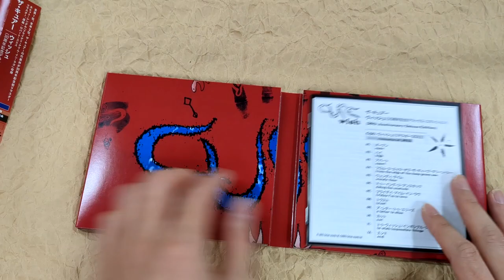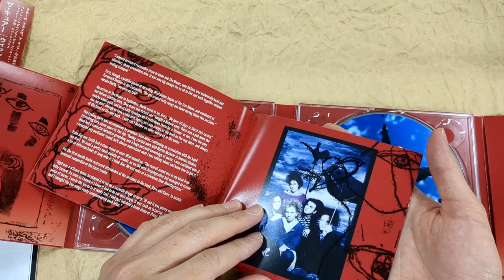[Unboxing] The Cure: Wish (30th Anniversary Deluxe Edition) [SHM-CD] [Limited Edition]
[Unboxing] TheCure: Wish (30th Anniversary Deluxe Edition) [SHM-CD] [Limited Edition]

Description
The ninth studio album from The Cure has been remastered for the first time for its 30th anniversary. Includes the hit single "Friday I'm In Love". Remastered by Robert Smith & Miles Showell at Abbey Road Studios. Song selection: Robert Smith. Features the high-fidelity SHM-CD format. Deluxe edition contains 3 discs featuring 45 tracks in total including 24 unreleased ones and four ones available as CD for the first time.
*Since this product is extremely limited, only one copy may be purchased by a customer.

Tracklisting
DISC 1
1
[『ウィッシュ』リマスター2022] Open オープン
2
[『ウィッシュ』リマスター2022] High ハイ
3
[『ウィッシュ』リマスター2022] Apart アパート
4
[『ウィッシュ』リマスター2022] From The Edge Of The Deep Green Sea フロム・ジ・エッジ・オブ・ザ・ディープ・グリーン・シー
5
[『ウィッシュ』リマスター2022] Wendy Time ウェンディ・タイム
6
[『ウィッシュ』リマスター2022] Doing The Unstuck ドゥーイング・ジ・アンスタック
7
[『ウィッシュ』リマスター2022] Friday I'm In Love フライデイ・アイム・イン・ラヴ
8
[『ウィッシュ』リマスター2022] Trust トラスト
9
[『ウィッシュ』リマスター2022] A Letter To Elise ア・レター・トゥ・エリーズ
10
[『ウィッシュ』リマスター2022] Cut カット
11
[『ウィッシュ』リマスター2022] To Wish Impossible Things トゥ・ウィッシュ・インポシブル・シング
12
[『ウィッシュ』リマスター2022] End エンド
DISC 2
1
[デモ・ヴァージョン (すべて未発表音源、＊未発表曲)] The Big Hand [1990 Demo] ザ・ビッグ・ハンド (1990デモ)
2
[デモ・ヴァージョン (すべて未発表音源、＊未発表曲)] Cut [1990 Demo] カット (1990デモ)
3
[デモ・ヴァージョン (すべて未発表音源、＊未発表曲)] A Letter To Elise [1990 Demo] ア・レター・トゥ・エリーズ (1990デモ)
4
[デモ・ヴァージョン (すべて未発表音源、＊未発表曲)] Wendy Time [1990 Demo] ウェンディ・タイム (1990デモ)
5
[デモ・ヴァージョン (すべて未発表音源、＊未発表曲)] This Twilight Garden [Instrumental Demo] ディス・トワイライト・ガーデン (インストゥルメンタル・デモ)
6
[デモ・ヴァージョン (すべて未発表音源、＊未発表曲)] Scared As You [Instrumental Demo] スケアード・アズ・ユー (インストゥルメンタル・デモ)
7
[デモ・ヴァージョン (すべて未発表音源、＊未発表曲)] To Wish Impossible Things [Instrumental Demo] トゥ・ウィッシュ・インポシブル・シング (インストゥルメンタル・デモ)
8
[デモ・ヴァージョン (すべて未発表音源、＊未発表曲)] Apart [Instrumental Demo] アパート (インストゥルメンタル・デモ)
9
[デモ・ヴァージョン (すべて未発表音源、＊未発表曲)] T7 [Instrumental Demo] T7 (インストゥルメンタル・デモ)＊
10
[デモ・ヴァージョン (すべて未発表音源、＊未発表曲)] Now Is The Time [Instrumental demo] ナウ・イズ・ザ・タイム (インストゥルメンタル・デモ)＊
11
[デモ・ヴァージョン (すべて未発表音源、＊未発表曲)] Miss van Gogh [Instrumental demo] ミス・ヴァン・ゴッホ (インストゥルメンタル・デモ)＊
12
[デモ・ヴァージョン (すべて未発表音源、＊未発表曲)] T6 [Instrumental Demo] T6 (インストゥルメンタル・デモ)＊
13
[デモ・ヴァージョン (すべて未発表音源、＊未発表曲)] Play [Instrumental Demo] プレイ (インストゥルメンタル・デモ)
14
[デモ・ヴァージョン (すべて未発表音源、＊未発表曲)] A Foolish Arrangement [Instrumental Demo] ア・フーリッシュ・アレンジメント (インストゥルメンタル・デモ)
15
[デモ・ヴァージョン (すべて未発表音源、＊未発表曲)] Halo [Instrumental Demo] ヘイロー (インストゥルメンタル・デモ)
16
[デモ・ヴァージョン (すべて未発表音源、＊未発表曲)] Trust [Instrumental Demo] トラスト (インストゥルメンタル・デモ)
17
[デモ・ヴァージョン (すべて未発表音源、＊未発表曲)] Abetabw [Instrumental Demo] Abetabw (インストゥルメンタル・デモ)＊
18
[デモ・ヴァージョン (すべて未発表音源、＊未発表曲)] T8 [Instrumental Demo] T8 (インストゥルメンタル・デモ)＊
19
[デモ・ヴァージョン (すべて未発表音源、＊未発表曲)] Heart Attack [Instrumental Demo] ハート・アタック (インストゥルメンタル・デモ)＊
20
[デモ・ヴァージョン (すべて未発表音源、＊未発表曲)] Swing Change [Instrumental Demo] スウィング・チェンジ (インストゥルメンタル・デモ)＊
21
[デモ・ヴァージョン (すべて未発表音源、＊未発表曲)] Frogfish [Instrumental Demo] フロッグフィッシュ (インストゥルメンタル・デモ)＊
DISC 3
1
[『Lost Wishes』、スタジオ・アウトテイク、12"リミックス、ライヴ、レア音源 (＊未発表曲、＊＊未発表ヴァージョン)] Uyea Sound [Dim-D Mix] オイエ・サウンド (Dim-D Mix)
2
[『Lost Wishes』、スタジオ・アウトテイク、12"リミックス、ライヴ、レア音源 (＊未発表曲、＊＊未発表ヴァージョン)] Cloudberry [Dim-D Mix] クラウドベリー (Dim-D Mix)
3
[『Lost Wishes』、スタジオ・アウトテイク、12"リミックス、ライヴ、レア音源 (＊未発表曲、＊＊未発表ヴァージョン)] Off To Sleep... [Dim-D Mix] オフ・トゥ・スリープ・・・ (Dim-D Mix)
4
[『Lost Wishes』、スタジオ・アウトテイク、12"リミックス、ライヴ、レア音源 (＊未発表曲、＊＊未発表ヴァージョン)] The Three Sisters [Dim-D Mix] ザ・スリー・シスターズ (Dim-D Mix)
5
[『Lost Wishes』、スタジオ・アウトテイク、12"リミックス、ライヴ、レア音源 (＊未発表曲、＊＊未発表ヴァージョン)] A Wendy Band [Instrumental] ア・ウェンディ・バンド (インストゥルメンタル)＊
6
[『Lost Wishes』、スタジオ・アウトテイク、12"リミックス、ライヴ、レア音源 (＊未発表曲、＊＊未発表ヴァージョン)] From The Edge Of The Deep Green Sea [Partscheckruf Mix] フロム・ジ・エッジ・オブ・ザ・ディープ・グリーン・シー (Partscheckruf Mix)＊＊
7
[『Lost Wishes』、スタジオ・アウトテイク、12"リミックス、ライヴ、レア音源 (＊未発表曲、＊＊未発表ヴァージョン)] Open [Fix Mix] オープン (Fix Mix)
8
[『Lost Wishes』、スタジオ・アウトテイク、12"リミックス、ライヴ、レア音源 (＊未発表曲、＊＊未発表ヴァージョン)] High [Higher Mix] ハイ (Higher Mix)
9
[『Lost Wishes』、スタジオ・アウトテイク、12"リミックス、ライヴ、レア音源 (＊未発表曲、＊＊未発表ヴァージョン)] Doing The Unstuck [Extended 12" Mix] ドゥーイング・ジ・アンスタック (Extended 12" Mix)
10
[『Lost Wishes』、スタジオ・アウトテイク、12"リミックス、ライヴ、レア音源 (＊未発表曲、＊＊未発表ヴァージョン)] Friday I'm In Love [Strangelove Mix] フライデイ・アイム・イン・ラヴ (Stramgelove Mix)
11
[『Lost Wishes』、スタジオ・アウトテイク、12"リミックス、ライヴ、レア音源 (＊未発表曲、＊＊未発表ヴァージョン)] A Letter To Elise [Blue Mix] ア・レター・トゥ・エリーズ (Blue Mix)
12
[『Lost Wishes』、スタジオ・アウトテイク、12"リミックス、ライヴ、レア音源 (＊未発表曲、＊＊未発表ヴァージョン)] End [Live In Paris 1992] エンド (ライヴ・イン・パリ1992)＊＊